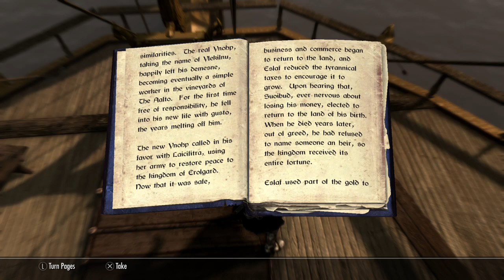Skyrim explosive flame wolf